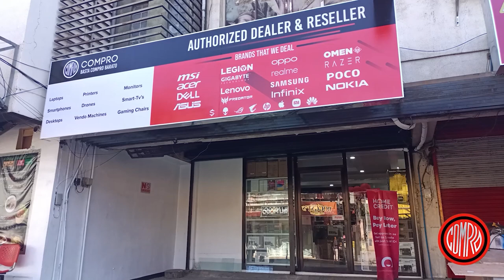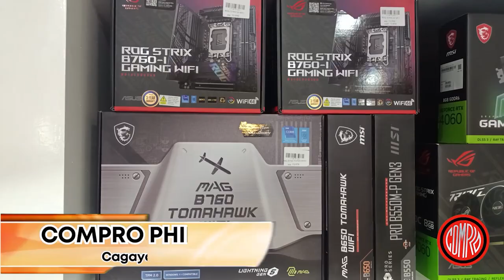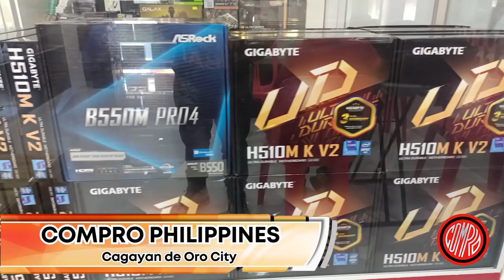Pinoy Rob Channel | Cagayan de Oro City Breaking News: (English) | June 24, 2024